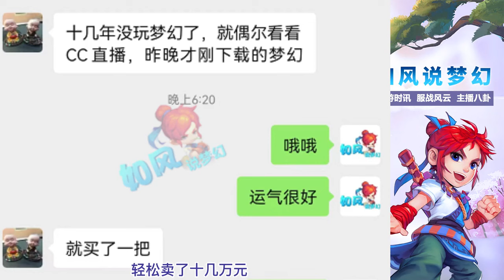梦幻西游：玩家回归鉴定1把武器就发财，130无级别笑里扇出炉